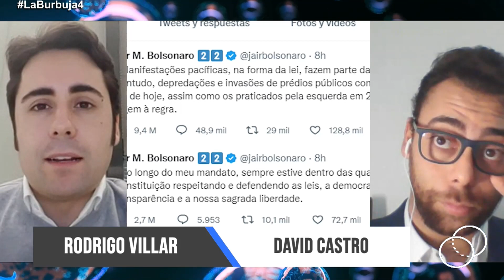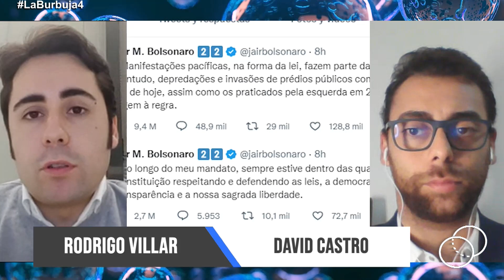La Burbuja #4: La izquierda española no tiene legitimidad para denunciar 'golpes' o 'asonadas'